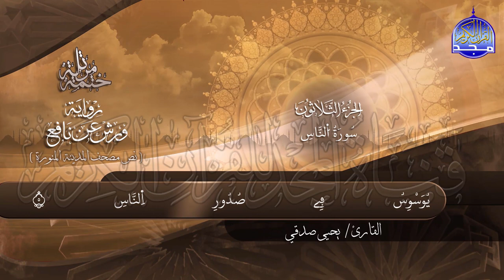جزء عمّ _ النابغة يحيي صدقي _ ختمة قرانية جديدة لأول مرة "ورش" بصوت ملائكي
ومعنا ومعكم
الختمة المرتلة بصوت القارئ / يحيي صدقي
في هذا الفيديو نعرض لكم ..
⏪  جزء عم كامل بالصوت و كتابة الآيات